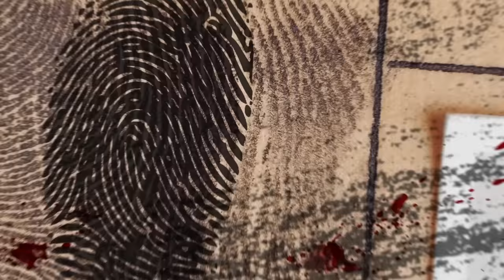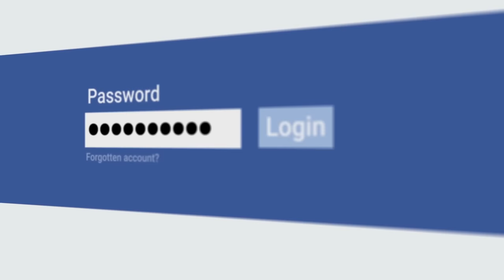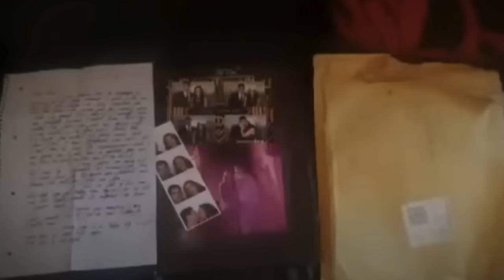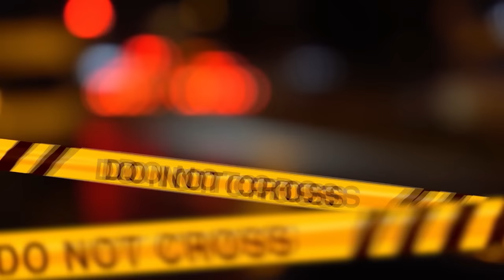"SAPEVO CHE SAREBBE SUCCESSO! IL SUO EX E' UN VERO PSICOP4TIC0!"